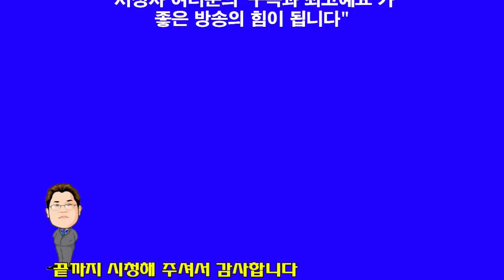김정자 사모 "찬양"찬송가"주는 나를 기르시는 목자"(한빛세계선교방송)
김정자 사모 설교(찬양)를 시청하신 후 구독 또는 최고예요를 꾹 누르시면 감사 하겠습니다 방송출연을 희망하시는 분 김선일목사 연락주세요 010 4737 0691